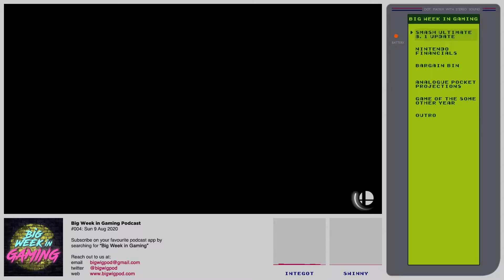Smash Ultimate Gets a Mini Patch, Improves Online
Smash Ultimate gets a mini patch to add a new Small Battlefield stage, improvements to 1-on-1 online matches and lowers the entry threshold for Elite Smash.